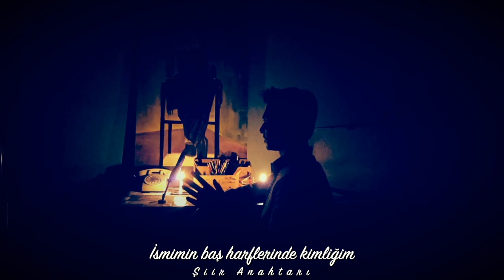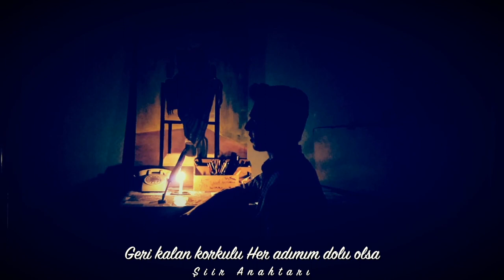Sultan Şiiri | Cahit Zarifoğlu Şiirleri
Eski şiirleri tekrar yayınlamanın vakti... aradan baya zaman geçmiş. sesin zamanla eğitim alarak çalışarak daha oturaklı geldiğine şahit oluyorum.
Seçkin bir kimse değilim
İsmimin baş harfleri acz tutuyor
Bağışlamanı dilerim

Sana zorsa bırak yanayım
Kolaysa esirgeme

Hayat bir boş rüyaymış
Geçen ibadetler özürlü
Eski günahlar dipdiri
İsmimin baş harflerinde kimliğim
Bağışlanmamı dilerim

Sana zorsa yanmaya razıyım
Kolaysa affı esirgeme

Hayat boş geçti
Geri kalan korkulu
Her adımım dolu olsa
İşe yaramaz katında
Biliyorum
Bağışlanmamı diliyorum